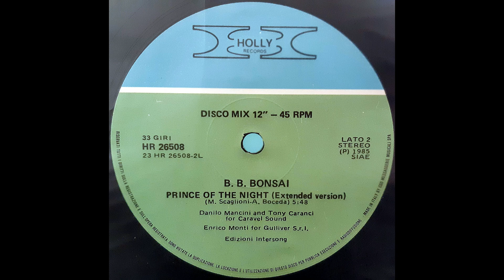B.B. Bonsai – Prince Of The Night (Extended Version) [Vin. 12'', ITA 1985]